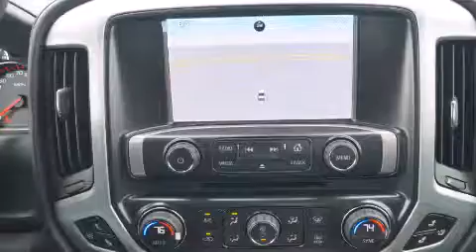2015 GMC Sierra 1500 Decatur TX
We've been honored to serve the Decatur TX area , we promise that your experience at our dealership will exceed your expectations ! Year : 2015 Make : GMC Model : Sierra 1500 Engine : 5.3L 8 Cyl. Fuel Injected Trans . : 6-Speed Automatic Exterior : Quicksilver Metallic Miles : 10 James Wood Motors US Hwy 287 South Decatur , TX 76234 Welcome to James Wood - your source for quality new and used cars from Buick , Cadillac , Chevrolet , GMC , Hyundai , and Pontiac . With two north Texas locations to serve you - Decatur and Denton - our new new used car sales force is ready to assist with your next new or used car purchase . We have a large inventory of new and used cars ready for delivery today . Proudly serving the Dallas and Fort Worth Metroplex ! The James Wood Auto Group's business philosophy is to provide our customers with quality Chevrolet , Pontiac , Hyundai , Buick , GMC , and Cadillac cars , trucks and SUVs , but also provide great value and service . We are celebrating 30 years in the automotive business in the Dallas - Ft . Worth , Texas area , and it is our policy to treat every visitor that enters our Chevy , Pontiac , Buick , GMC , Hyundai , and Cadillac dealership doors as an honored guest without exception . The bottom line is we work hard every day to provide a friendly and professional sales experience for the car or truck buyer , quotes Mr . Wood . Every customer deserves that and we guarantee that you’ll find it at the James Wood dealerships . 2015 GMC Sierra 1500 Decatur TX